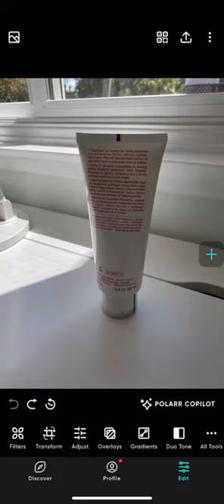Polarr Copilot - Retail Photography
Polarr Copilot used to edit every day retail items.